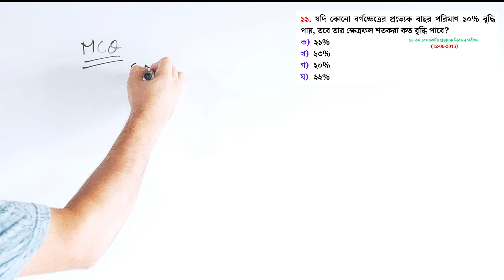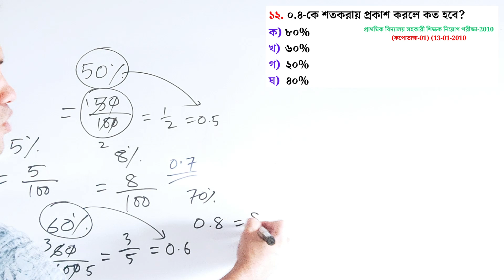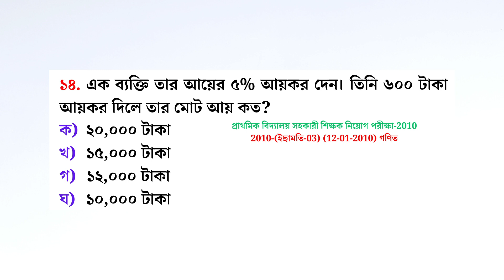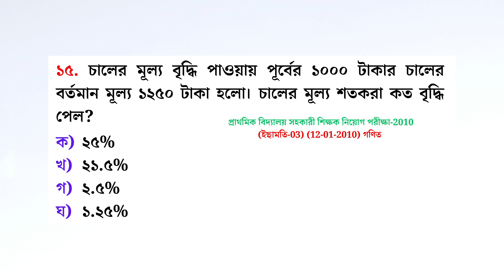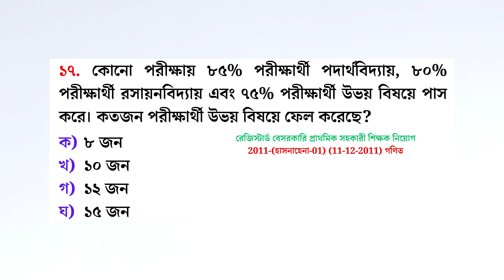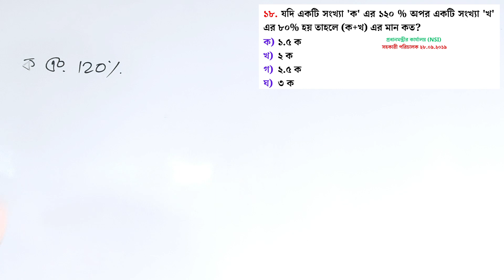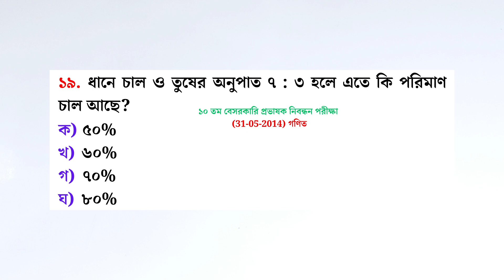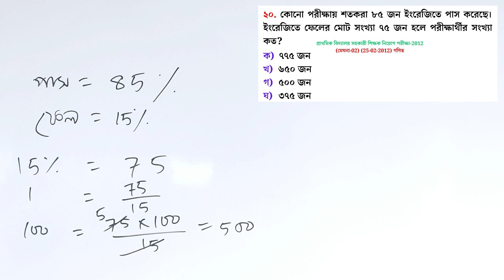চাকরির পরীক্ষায় শতকরা থেকে যে অংকগুলো বার বার আসে primary bcs bank || Math Moja || Part- 03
শতকরার অংক,
শতকরা অংক করার নিয়ম,
শতকরার শর্টকাট টেকনিক,
শতকরার সকল অংক,
শতকরার উপর শতকরা,
শতকরা হিসাব বের করার নিয়ম,
শতকরার ম্যাজিক,
শতকরা লাভে ক্ষতির অংক,
শতকরা অংক করার নিয়ম ক্লাস ফাইভ,
শতকরা অংক,
শতকরার মান নির্ণয়,
শতকরার ভগ্নাংশ,
শতকরার ব্যবহার,
percentage problem in Bangla,

বিগত 10 বছরে আসা প্রাইমারির গণিত সমাধান | Math Moja | Primary Math | BCS Math | Bank Math | পার্ট-০২

Related Other Tags:
শতকরার সকল টাইপের অংক এক ক্লাসে,
১০ টাইপের শতকরার অংক,
শতকরা বের করার সহজ উপায়,
percentage math,
পার্সেন্টেস বের করার নিয়ম,
বিসিএস গণিত শর্টকাট,
sotkora math class 5,
percentage in bengali,
percentage problems tricks and shortcuts bangla,
শতকরার যে অংক গুলো চাকরির পরীক্ষায় বার বার আসে,
bcs math,
পঞ্চম শ্রেণী,
বিসিএস গণিত প্রস্তুতি,
Percentage Basic পর্ব 1 by Sukumar Sir,
Percentage Basic পর্ব 1 by math moja,
Job Math Solution,
শতকরা থেকে অনুপাত বানানোর অংক ,
শতকরা অংক,
sotkora onko,
sud asol err onko,
labh khotir onko,
sotkora,
sudasol onko,
convert kg to ton,
bijgonit er sutro,
bijgonit er sutra,
bijgoniter sutro,
computerprotidin,
tripura gk one liner questions,
sorol o jougik munafa,
bijgonit er sutro bcs,
algebra video tutorial,
bank job math preparation,
algebra expression addition,
bcs preparation,
convert ton to kg,
microsoft excel,
bengali version,
বার বার সে অংকগুলো,
অংকটা বার বার আসে পরীক্ষায়,
সরকারি চাকরিতে বার বার আসে,
শতকরার অংক,
শতকরা,
সরকারি নিয়োগ পরীক্ষাতে বার বার আসে,
বার বার আসা অংক,
শতকরা অংক bcs,
শতকরা অংক,
শতকরার অংক,
শতকরা অংক bcs,
শতকরা,
শতকরার শর্টকাট,
শতকরার অংক করার সহজ পদ্ধতি,
বিসিএস শতকরা অংক,
শতকরা অংক সমাধান,
শতকরা হিসাব,
শতকরা বের করার নিয়ম,
শতকরা লাভ ক্ষতির অংক সমাধান,
শতকরা অংক করার নিয়ম ক্লাস ৫,
শতকরা অংকের শর্টকাট,
শতকরা বের করুন একটি টিপসে,
শতকরা অংকের শর্টকাট নিয়ম,
Math Moja Sukumar Sir,

ফেইসবুক পেইজ লিংক (Math Moja):
যোগাযোগ:
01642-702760